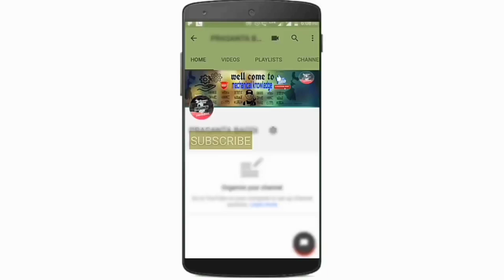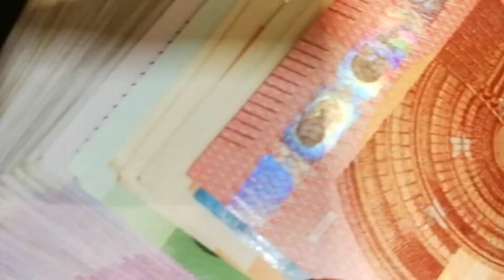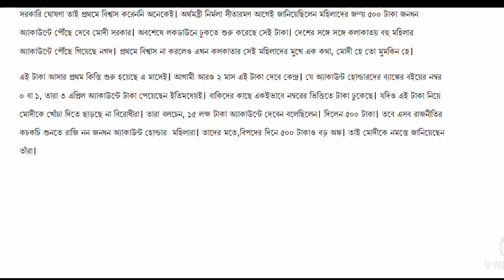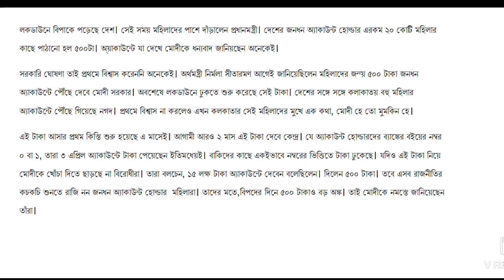Bengali.মে-জুন মাসে আবার ঢুকবে কি অ্যাকাউন্ট এ ৫০০টাকা.জনধন যোজনা.mp modi.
করোনা পরিস্থিতিতে দরিদ্র মানুষের জন্য বিশেষ অর্থনৈতিক প্যাকেজ ঘোষণা করলেন কেন্দ্রীয় অর্থমন্ত্রী নির্মলা সীতারামন। পরিযায়ী শ্রমিক  এবং দরিদ্র মানুষের জন্য ১ লক্ষ ৭০ হাজার কোটি টাকা বরাদ্দ করল কেন্দ্র। জরুরি পরিষেবার সঙ্গে যুক্ত কর্মীদের জন্য আগামী তিন মাস মাথাপিছু ৫০ লক্ষ টাকার বিমা ঘোষণা করা হল। করোনা সংকট কাটাতে প্রধানমন্ত্রী গরিব কল্যাণ স্কিম আনল সরকার৷

A few days ago PM Modi announced that every woman Jan Dhan account holder will get Rs 500 for the next three months under the scheme of PMGKY. There are lots of benefits of this Jan Dhan Account which we are going to tell you in the below section.

Update: Did you get the amount of Rs 500 in Jan Dhan Account under the PMGKY, if your answer is no, then do check the date when it will be credited to your account

Pmgky,500rupees,account credited 500rs,jan dhan account,PMGKY,soman jan dhan,pm modi,500 three month acount,How can I get money in a pmgky account, pmgky 2020, acount lokdown credit 500, জনধন একাউন্ট এ টাকা কিভাবে পাবো,জন ধন একাউন্ট এ তিন মাসে কি টাকা পাব,knowledge m mechanical knowledge,mk, bengali mechanical knowledge,500 টাকা কি করে পাবো অ্যাকাউন্টে,modi jan dhan account,